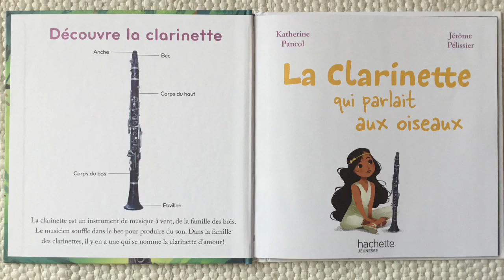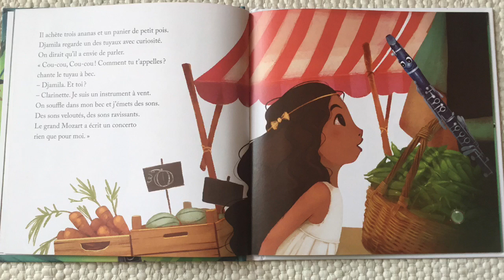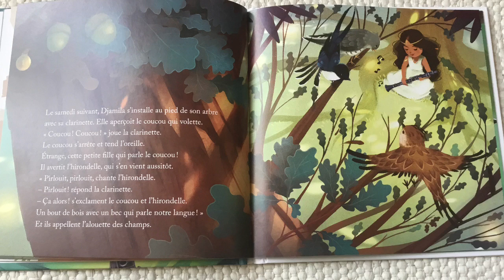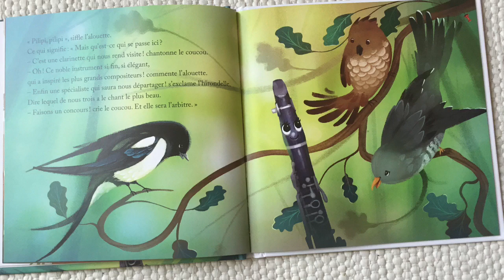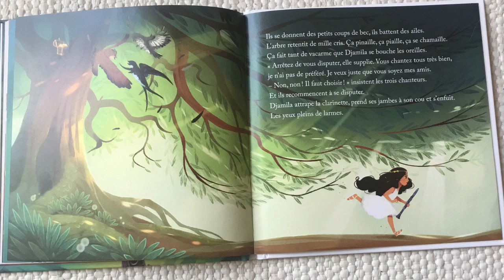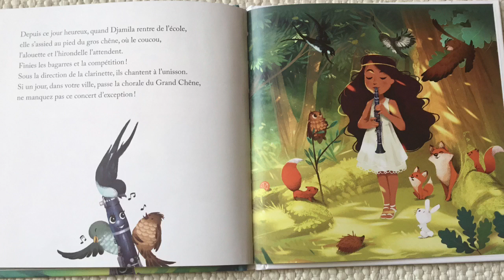La clarinette qui parlait aux oiseaux - Lecture pour enfants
Lecture du livre « La clarinette qui parlait aux oiseaux » de Katherine Pancol et Jérôme Pelissier aux éditions Hachette jeunesse